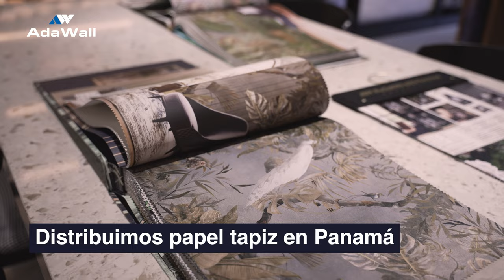AdaWall Panama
Tenemos el gusto de invitarle a la inauguración de nuestra nueva tienda en la Ciudad de Panamá. Allí encontrará nuestras magníficas colecciones de Papel Tapiz y de Murales. Además, bajo el nombre de AdaHome ampliamos nuestro portafolio de productos en Panamá lanzando maravillosas colecciones de cortinas, cojines, bandejas, manteles, delantales, pouf, sillas de cubierta y tapicería con toda nuestra experiencia.

Nuestra ceremonia de apertura será el 06.OCT.22 / 7PM.

Google Maps: (Adawall Panama)

En la ceremonia de inauguración, tendremos obsequios para las 5 publicaciones más hermosas tomadas en nuestra tienda y compartidas como adawallpanama en sus stories de Instagram.

Estaremos encantados de verle allí.

EN: We opened new store in Panama City. There you will find our magnificent Wallpaper and Wall Mural collections. What is more, under the AdaHome name, we expanded our product portfolio in Panama by launching marvelous collections of curtains, cushions, plexy trays, table mats, apron, pouf, chaise lounge ,and upholstery with all of our experience.